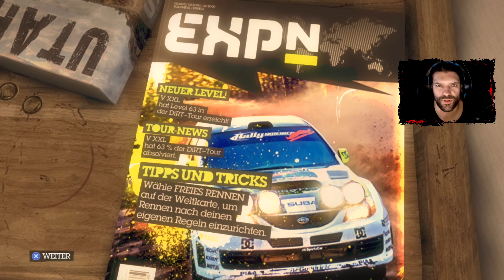Was für ein Spiel!!! 🏁 | Colin Mcrae Dirt 2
Colin McRae: Dirt 2 ist ein Rennvideospiel, das 2009 von Codemasters entwickelt und veröffentlicht wurde, zuerst für Nintendo DS , PlayStation 3 , PlayStation Portable , Wii und Xbox 360 und später für PC-Plattformen ( Windows , OS X ). Es ist das siebte Spiel in der Colin McRae Rally- Serie